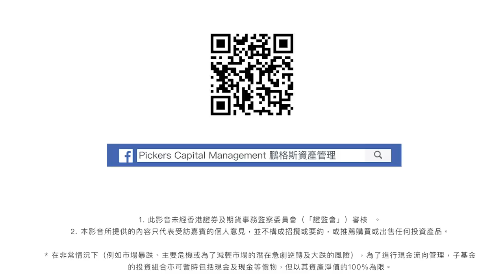【股壇C見】中美貿易突升溫 可考慮減磅先？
中美貿易戰升溫，惡化機會增加，港股跌吓跌吓二萬八關已失守，施永青認為投資者此時應重新審視形勢，若重貨在手要考慮「減吓磅」，但仍可觀望6月1日？
至於面對美國突然「變臉」，施永青認為中國不宜再開闢新戰線，提議可以這個方法回應，究竟是甚麼呢？

bmgproductionmusic